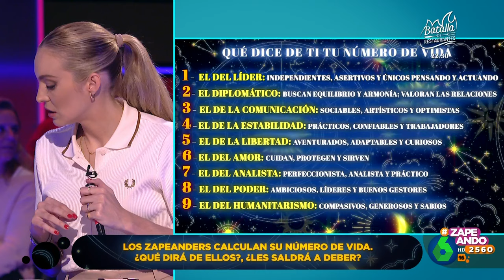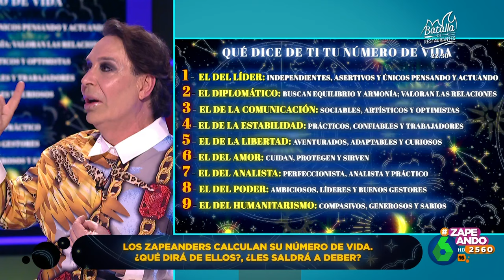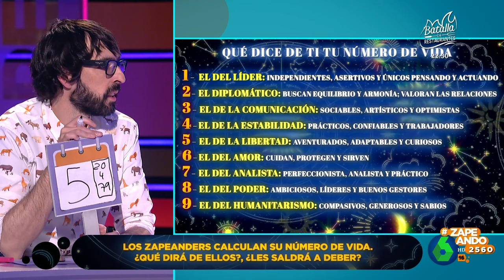El Maestro Joao enseña a calcular el número de vida: esto dice de los zapeadores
El Maestro Joao aborda una de las cuestiones más importantes de la numerología y enseña a calcular nuestro número de vida. Lo que dice el número de Dani Mateo, Miki Nadal, Isabel Forner, Valeria Ros y Quique Peinado, en este vídeo de Zapeando.